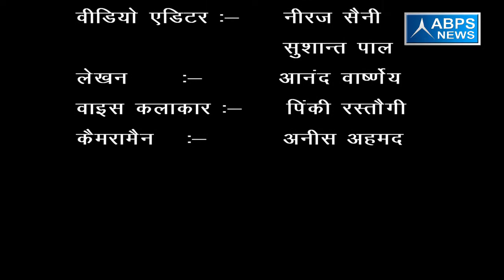गांव - मिलक मुकीमपुर , ब्लॉक - नहटौर , जिला - बिजनौर